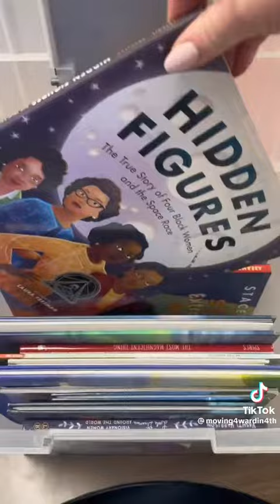2023😀😎🤠😢🤧🏡🍎🌈🕊Sun Aug 13th.Welcome To Our ClarksDale Elementary School Family.Teaching & Learning.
2023😀😎🤠🤠🤠🤠🤠🤠🤠😢😢😢😢😢😢😢😭😭😭😭😭😭😭🤧🤧🤧🤧🤧🤧🤧🤧🤧🏡🏡🏡🏡🏡🏡🏡🏡🏡🏡🍎🍎🍎🍎🍎🍎🍎🌈🌈🌈🌈🌈🌈🌈🌈🌍🌍🌍🌍🌍🕊🕊🕊🕊👑👑👑👑👑🎩🎩🎩🎩🎩🎨🎨🎨🎨☀️☀️☀️💕💕💕💕💕💕💕💕💕💕💕💕💕💕💕😁😇
Sunday August 13th.Welcome To Our ClarksDa
le Elementary School Family.Im Eager To Fly.😁😇🕊The Home Of The Cardinals.Respectful,
Responsible,Role Model,Integrity,Accountable.
We Are The World.🌍🌈🕊Together We Can All Make A Big Differance.Kids For Character.🌍🌈🕊👑🎩💟We Are Going To Be Focusing On Teaching & Learning on what we Are Going To Be Value Each & Every Single Day for our Clarks
Dale Elementary School for our Students &
Teachers as a proud Champions of our Superstar Winner   at our ClarksDale Elementary School where everything is Possible the ImPossible.By:Mentor/Counselor:
Mr.Larry Thompson.The King Of Pop.👑🎩🕊
The little Amigoes & Mexican little Kids & Grand
Kids beloved special Amigoes big brother Mr.
Larry in thier precious hearts of sunshine.Grade
s:PreK & 5th Graders & ESE Students.One Team
One Goal Students.Positives & Motivations of our Excellance."Awe".😀😎🤠🤠🤠🤠🤠🤠🤠😢😢😢😢😢😢😭😭😭😭😭🤧🤧🤧🤧🤧🤧🏡🏡🏡🏡🏡🏡🍎🍎🍎🍎🍎🌈🌈🌈🌍🌍🌍🕊🕊🕊🕊🕊👑👑👑👑🎩🎩🎩🎩🎨🎨🎨☀️💕💕💕💕💕💕💕💕💕💕💕💕💕💕💕😁😇

Mentor:Mr.Larry Thompson is so excited to be arriving to your son & daughter Elementary School at ClarksDale cause Mr.Larry is so excited to start teaching & Learning on how much that your little child had learn since the first day of school with their classwork Assignments as well as with their homework
Assignments as well cause it is very important that we need to start doing a better job of reminding your son & daughter of your little child is that Mr.Larry has a lot of patients to work with your little child in a small setting in the classroom cause Mr.Larry is so looking forward and ready to start teaching his new kendergarden class to meet his new students and teachers cause Mr.Larry had wrote a special letter and poem to your son & daughter at our ClarksDale Elementary  School to make them cry 😢🤧of happiness cause Mr.Larry is such a kind sweetheart to our ClarksDale Elementary School cause Mr.Larry always on time for work each and everyweek and afterschool program as well as a perfect example to teach our students to be an excellance Role Model in today society cause its shows a perfect integrity on how your little should conduct his or her self at all times cause Mr.Larry do not play no games with our Clarks
Dale Elementary School Students at anytime cause Mr.Larry is so compassion about working with your little child at our school for our family to make such a big impact and to make such a wonderful big differance in our many new lives for our little children cause it is very important that we will get together and speak to many of our parents & GrandParents of your little child as a special reminder cause Mr.Larry has the most outstanding work Ethic Performance of our Excellance at his Kroger Job that we value each & everyday and on special Occasions and Events that is why today Kroger Friendly costumers services for our children and family had pick Mr.Larry as the power of Mentor and to imbrace him with integrity for a special reason cause our special Angel Mr.Larry was such the one that we all need cause The Power Of Mentor and our Kroger Elementary School Teacher Assistance Aid helper belongs to Mr.Larry at all times cause we need more people like Mr.Larry cause our new world would be such a better place cause we couldn't have done an excellance job without our special Amigoes like Mr.Larry cause he has such a wonderful big heart of our human spirit cause Mr.Larry has such a wonderful genurous love for our ClarksDale Elementary School Family as well as our Kroger Elementary School Family as well cause we are very proud of Mr.Larry.Waaay!!Tooo Gooo!!
All of our Elementary School Kids adore Mr.Larry and love him cause he is the greatest.
"Awe."!!!😀😎🤠🤠🤠🤠🤠🤠🤠😢😢😢😢😢😢😭😭😭😭😭😭🤧🤧🤧🤧🤧🤧🤧🤧😢😢🏡🏡🏡🏡🏡🏡🏡🏡🍎🍎🍎🍎🍎🌈🌈🌈🌈🌍🌍🌍🌍🌍🕊🕊🕊🕊🕊👑👑👑👑🎩🎩🎩💕💕💕💕💕💕💕💕💕💕💕💕💕💕💕😁😇